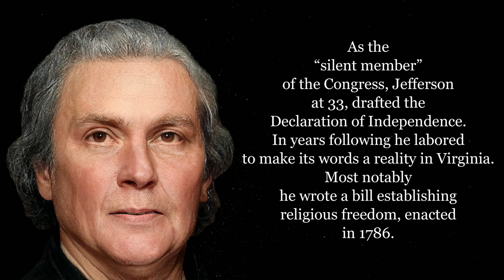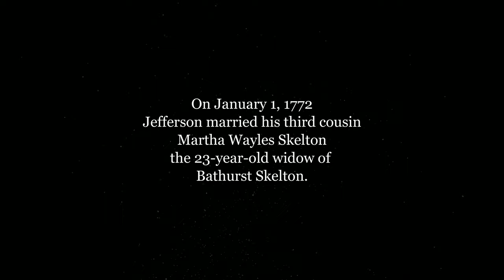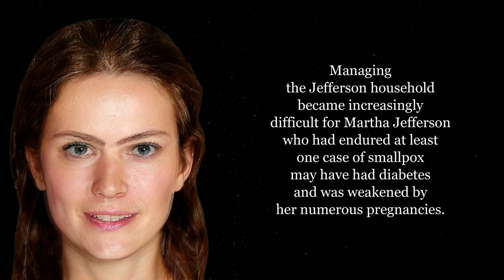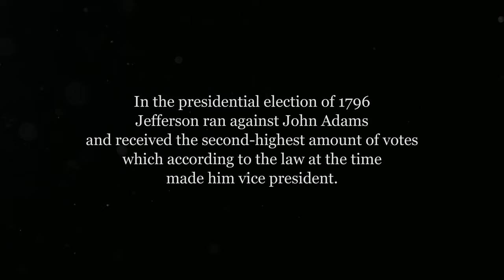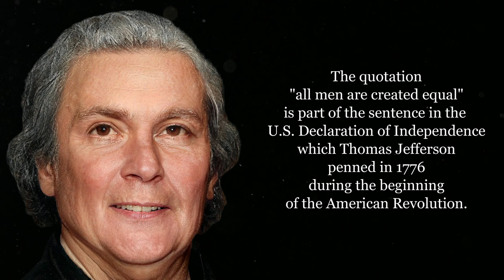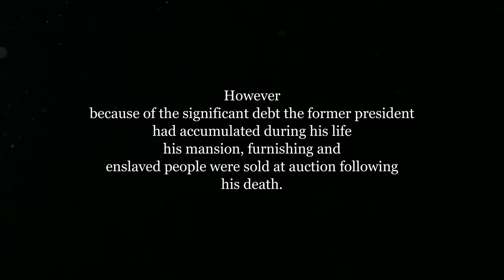Thomas Jefferson - All men are created Equal - Martha Jefferson - The Founding Fathers - Part 2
We look at the face of Thomas Jefferson one of the Seven Founding Fathers, a draftsman of the Declaration of Independence of the United States and the nation’s first secretary of state (1789–94) the second vice president (1797–1801) and, as the third president (1801–09). He was also the statesman responsible for the Louisiana Purchase. which was the acquisition of the territory of Louisiana by the United States from the French First Republic in 1803 that doubled the size of the United States of America.

Also a rare look and study of Martha Jefferson's face, the wife of Thomas Jefferson, who served as First Lady of Virginia during Jefferson's term as governor from 1779 to 1781.